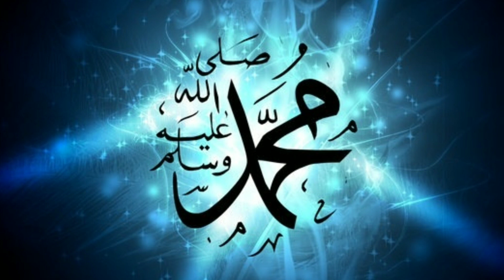Temple / Astola Island Temple / Pakistan Largest island / Mosque / Amazing facts / PARWEZ RAZAA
Dajjal 👺 / Astola Island Temple  / Pakistan Largest island / Mosque / Amazing facts / PARWEZ RAZAA

Dajjal  / Oldest Temple / Sahih Muslim 2942 / Parwez Razaa 2.0

1.  Roast -

Query :- 👇

Dajjal kab aazad hoga
Dajjal one eye
Oldest temple
Kali maa ki mandir
2 hajar saal purana mandir
2 hajar saal purana mandir
2 hajar saal purana mandir

thank you for connecting  me 🤲